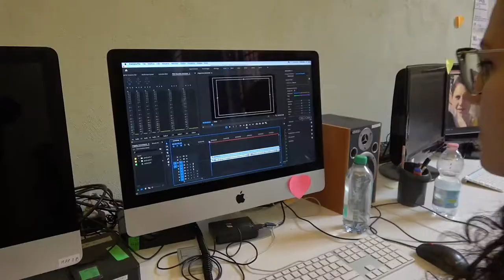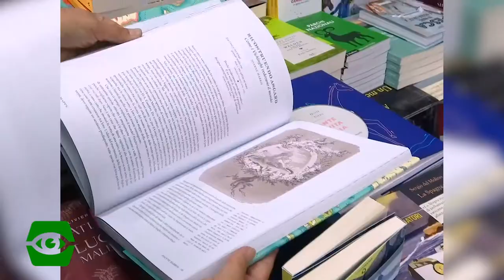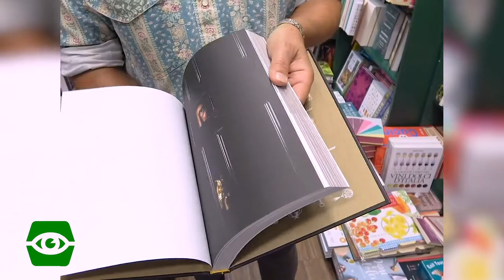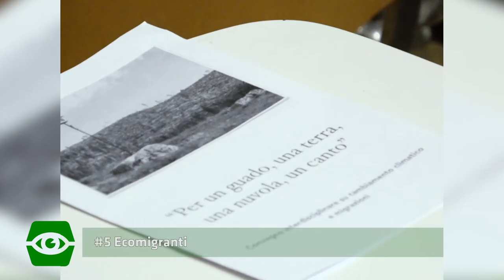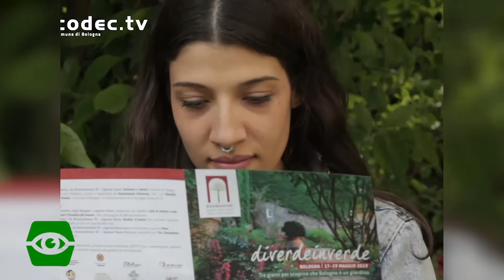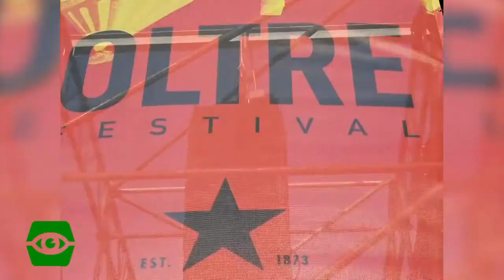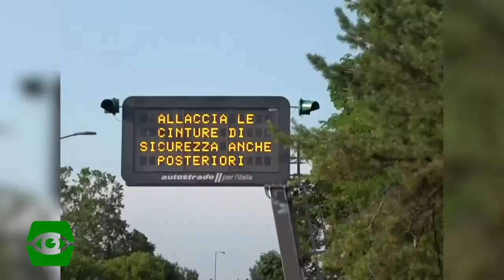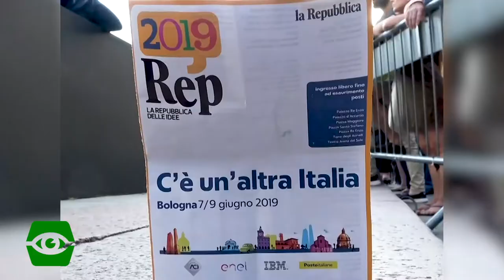Puntata 762 del 13 marzo 2020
Visti gli ultimi provvedimenti legislativi in merito al contenimento e alla gestione dell'emergenza epidemiologica da COVID-19, anche la redazione di Flashvideo ha deciso di fermarsi.

Vi facciamo compagnia con una puntata d'archivio che riassume tutte i nostri migliori servizi del 2019!

A presto!